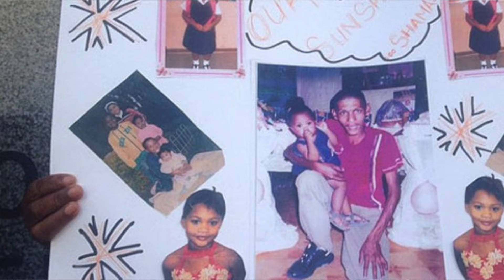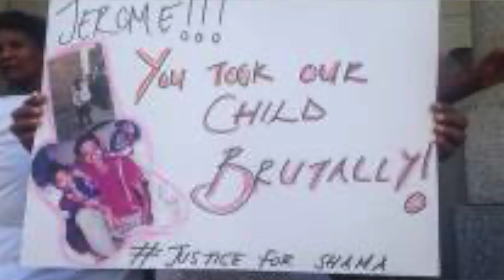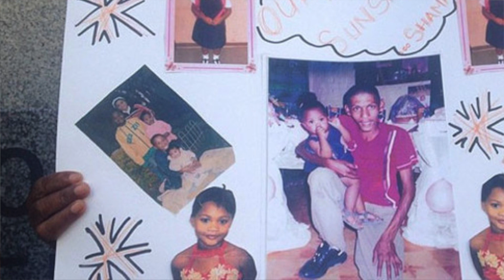Shamonique Claasen | 5 Life Sentences | Strangers You Know | Was he waiting all along?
Hello Everyone,

Todays case is incredibly tough to talk about and to listen to. Sometimes it's the people we know who do the worst things to us. Innocence taken too soon.
XO